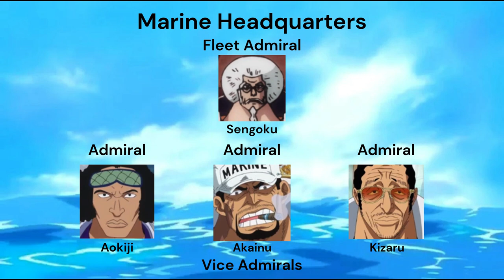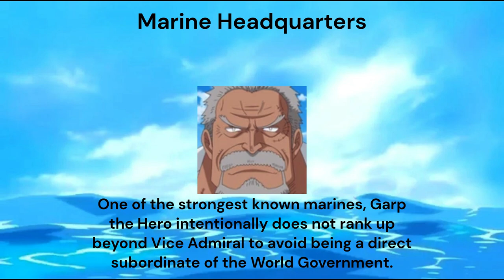One Piece Explained: Three Great Powers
Spoilers for Post Wano, by the way

There are three great powers that keep the One Piece world in peace, Marine Headquarters, the Seven Warlords of the Sea and the Four Emperors. This video explains who these people are and how they influence the One Piece world.